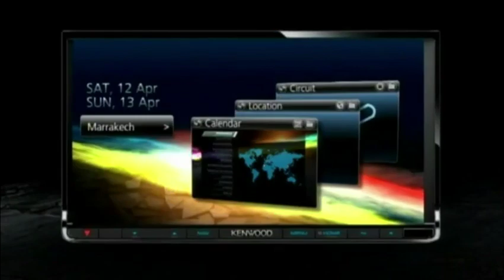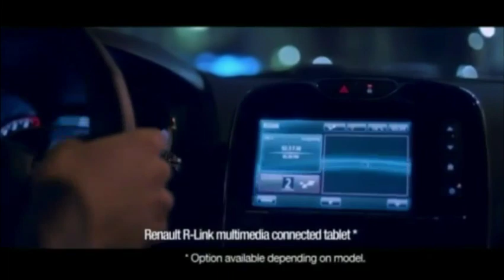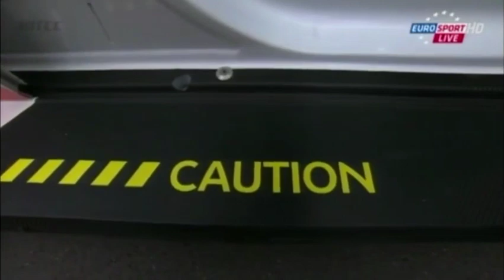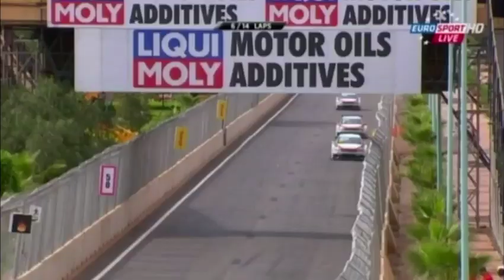wtcc 2014 marrakech race 1 (full eng)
race 1